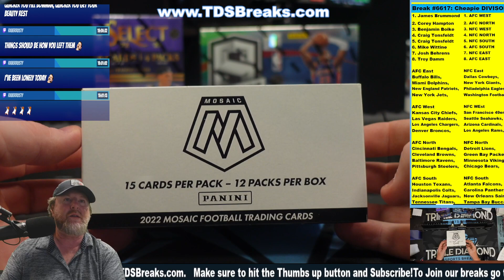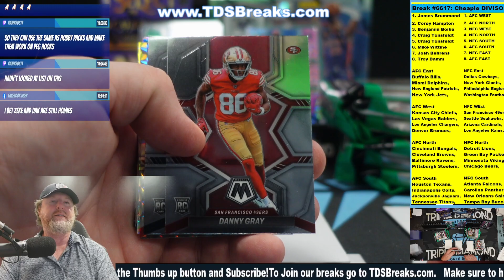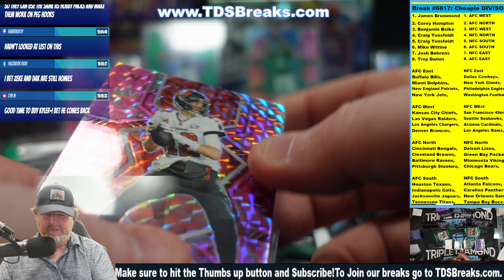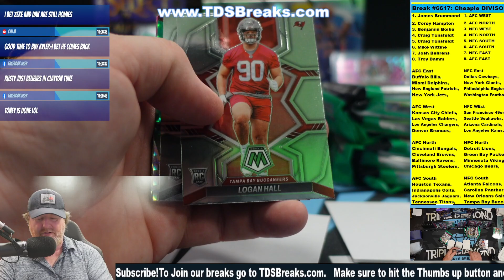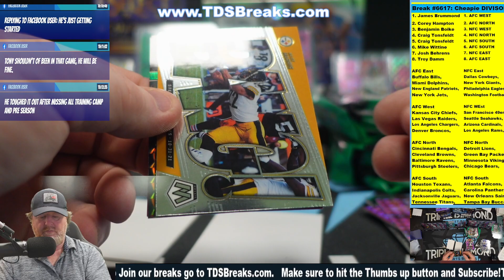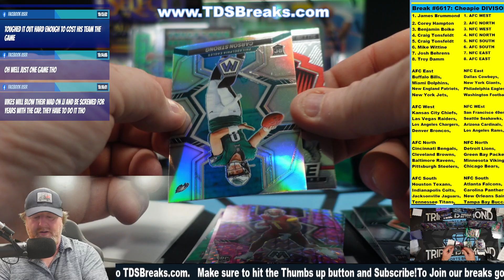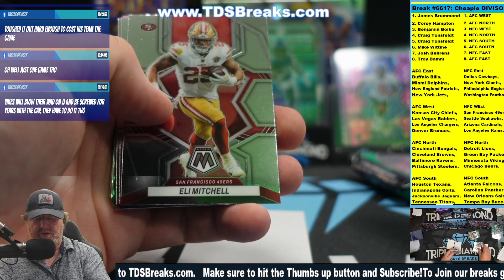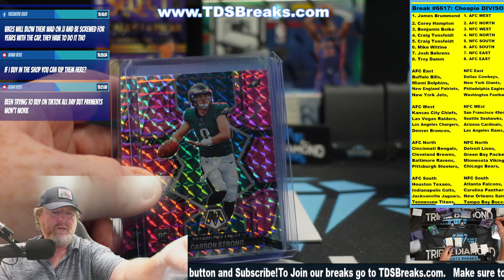Break #6617: Cheapie DIVISONAL!!! (1 Box) 2022 Mosaic Cello Football!